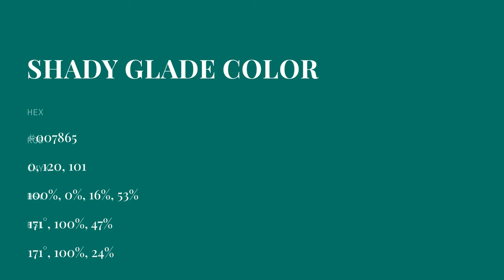Shady Glade color #007865 hex color - Green color - Warm color 007865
What color is Shady Glade ? #007865 hex color - Green color - Warm color 007865

Hex #007865 Color Code is also known as Shady Glade color.